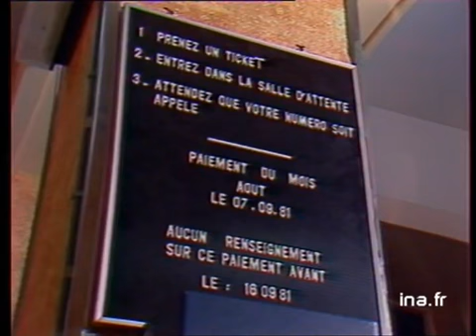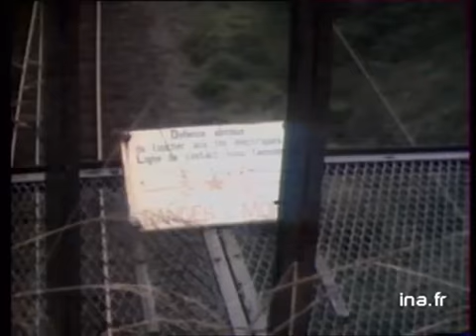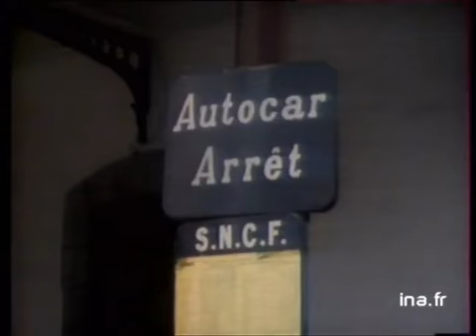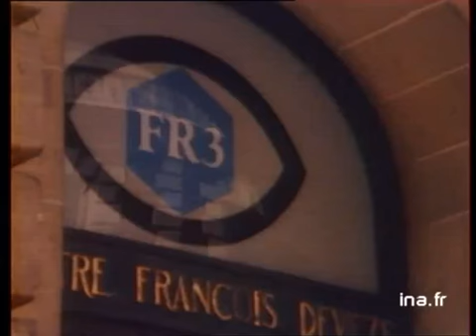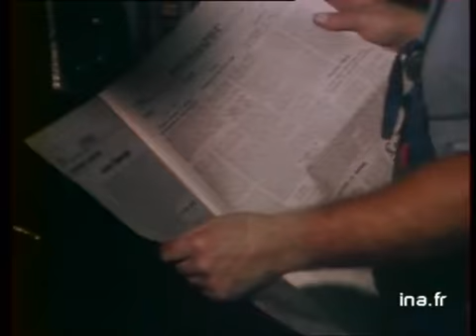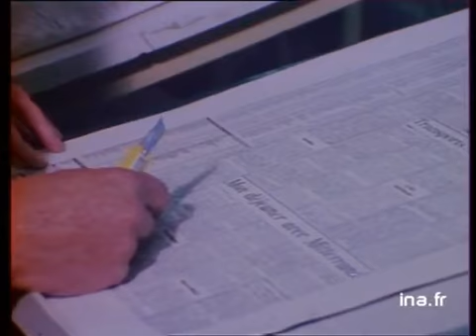Ja2 20h : émission du 28 août 1981